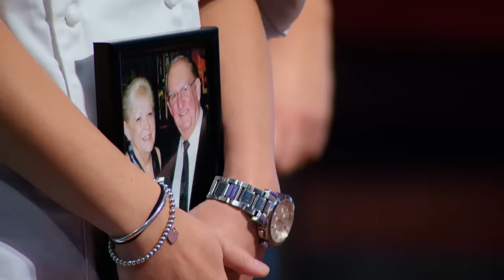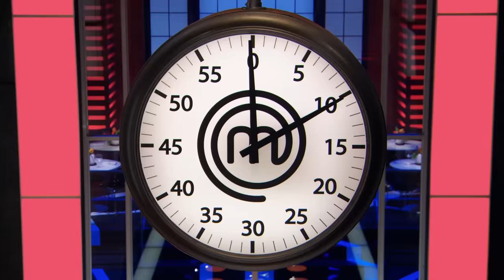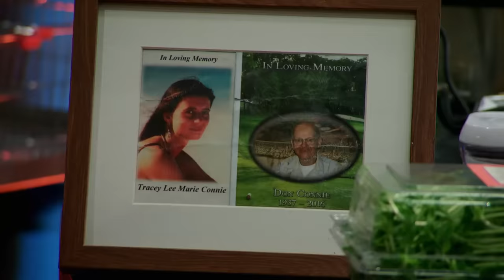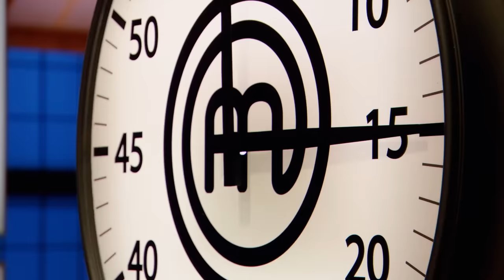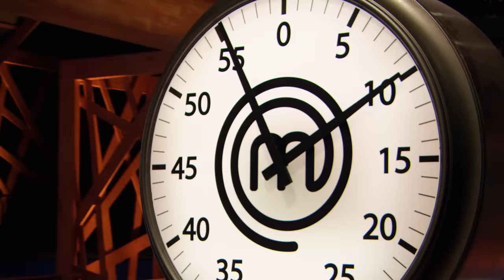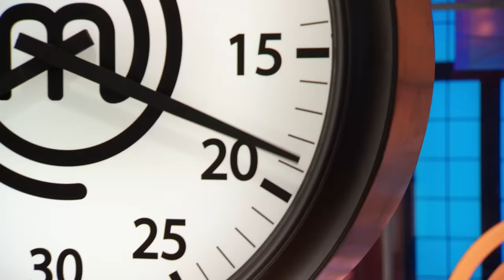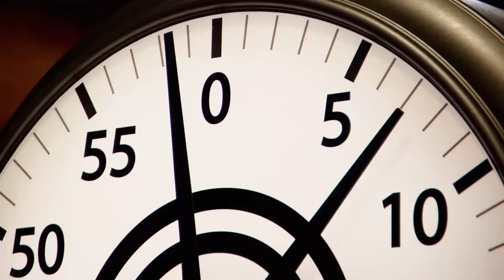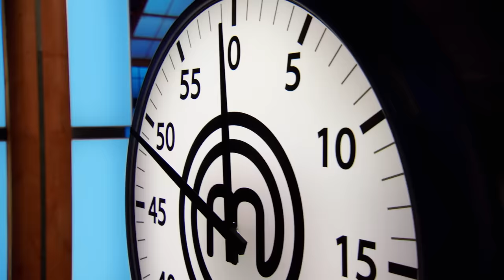A Finale to Finish in MasterChef Canada | S04 E12 | Full Episode | MasterChef World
MasterChef Canada S04 E12 Full Episode: Trevor and Thea competed for the title. Unlike in previous seasons, they were given three straight hours to prepare a three-course meal for the judges, but had to present their appetizer after 1 the first hour, entree after the second hour, and dessert after the third. For the appetizer, Thea prepared a Mexican street corn panna cotta, while Trevor made an octopus and chips appetizer. For the entree, Trevor cooked a braised lamb shank and lamb tongue, while Thea presented a braised pork belly and pork cheek tamale. For dessert, Thea created a café de olla-inspired offering with orange cake, sponge toffee, and cinnamon ice cream, while Trevor served a fallen ice cream cone with mint chocolate gelato and a crème Fraiche whip. Trevor was declared the winner.